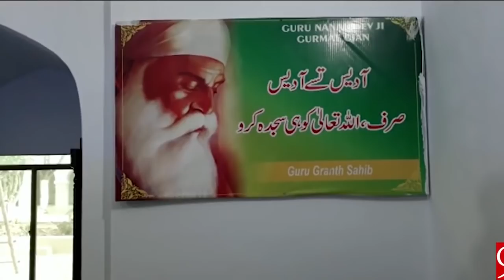Raham News || 7th Oct 2018 || Syed Fahad Hussain